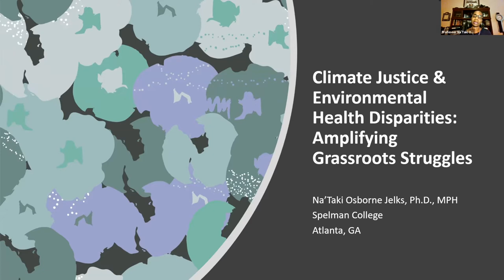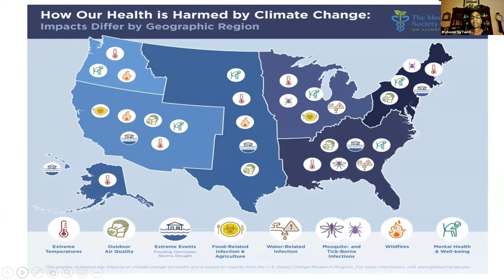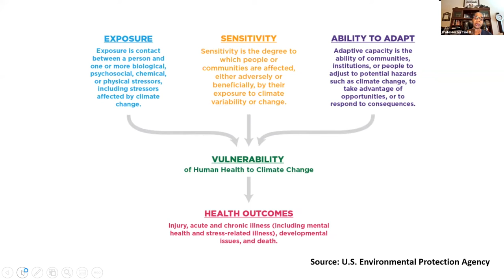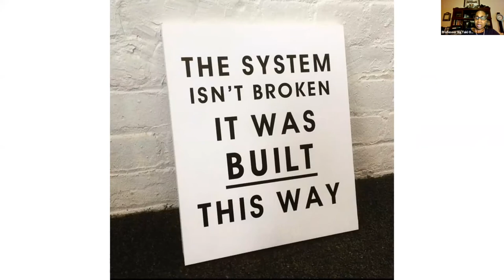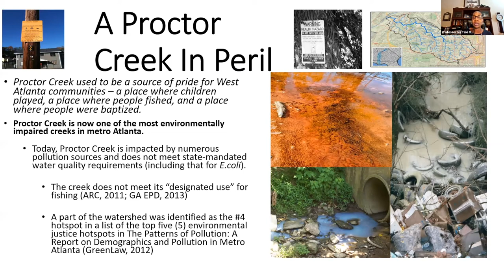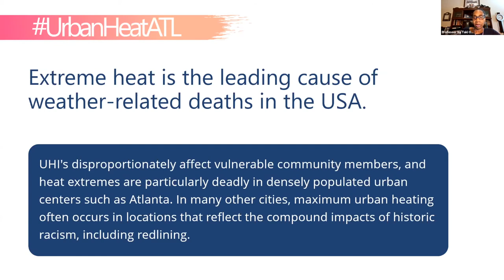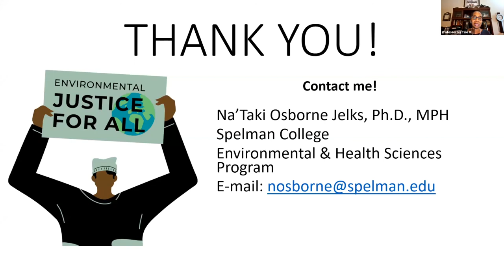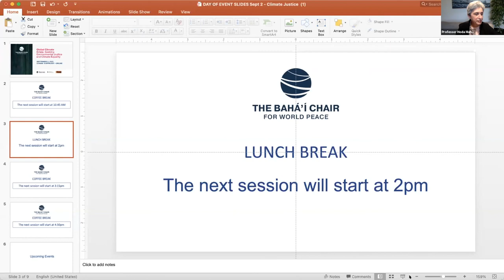Environmental Justice Conference Sept 2 2021 Professor Na'Taki Osborne Jelks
Climate Justice & Environmental Health Disparities: Amplifying Grassroots Struggles

Climate change is an existential threat with both current and projected future global impact. While climate change is largely treated as an issue about the natural environment, it also has undeniable implications for social justice and human rights. Many of the extreme weather events that have been attributed to or associated with climate change are considered natural disasters, however they are also unnatural disasters of grand proportion---fueled by anthropogenic activities and leaving behind devastating and far-reaching effects for the most vulnerable populations worldwide. While no one will be able to escape the impacts of climate change, some groups are and will continue to be disproportionately impacted without bold action to change this current trajectory.  Not only are said groups, who are largely people of color and low-income populations across the globe, more likely to suffer from the health, economic, and environmental impacts of climate change, but long-standing injustice has left them with compromised abilities to recover and adapt.
Some refer to the multiplier effect of climate change in that it layers on top of existing inequities in the context of economics, public health, and racial injustices. The disproportionate impacts of climate change on low-income and communities of color have long prompted calls for climate justice by impacted populations. By focusing on the root causes of climate change, those who advocate for climate justice call for a systemic approach to addressing the glaring racial and economic injustices that have resulted in an unequal climate burden for Black and other communities of color as well as low-income populations.